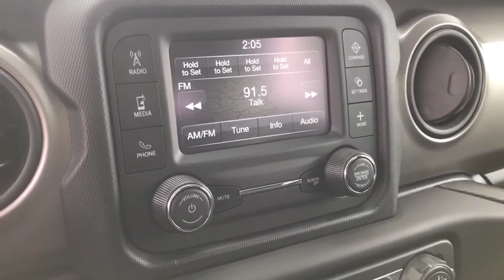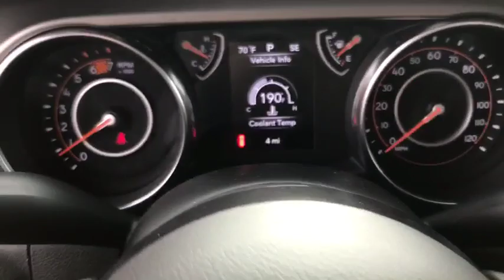2018 Jeep Wrangler Unlimited Peoria, Surprise, Avondale, Scottsdale, Phoenix, AZ 48267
Billet Silver Metallic Clearcoat New 2018 Jeep Wrangler Unlimited available in Peoria, Arizona at Moore Chrysler Jeep. Servicing the Surprise, Avondale, Scottsdale, Phoenix, AZ area.
2018 Jeep Wrangler Unlimited Sport - Stock#: 48267 - VIN#: 1C4HJXDN7JW304424

ENGINE: 2.0L I4 DOHC DI TURBO ETORQUE  -inc: GVWR: 5 400 lbs  Delete Alternator  700 Amp Maintenance Free Battery  Supplemental Heater  48V Belt Starter Generator,BILLET SILVER METALLIC CLEARCOAT,GVWR: 5 400 LBS,TIRES: 245/75R17 ALL SEASON  (STD),BLACK 3-PIECE HARD TOP  -inc: Rear Window Defroster  Freedom Panel Storage Bag  Rear Window Wiper/Washer,QUICK ORDER PACKAGE 28B  -inc: Engine: 2.0L I4 DOHC DI Turbo eTorque  Transmission: 8-Speed Automatic (850RE),TRANSMISSION: 8-SPEED AUTOMATIC (850RE)  -inc: Dana M200 Rear Axle  Hill Descent Control  Tip Start,BLACK  CLOTH LOW-BACK BUCKET SEATS,Four Wheel Drive,Power Steering,ABS,4-Wheel Disc Brakes,Brake Assist,Brake Actuated Limited Slip Differential,Steel Wheels,Tires - Front All-Season,Tires - Rear All-Season,Conventional Spare Tire,Tow Hooks,Intermittent Wipers,Variable Speed Intermittent Wipers,Rollover Protection Bars,Convertible Soft Top,Fog Lamps,AM/FM Stereo,Bluetooth Connection,MP3 Player,Steering Wheel Audio Controls,Auxiliary Audio Input,Driver Adjustable Lumbar,Pass-Through Rear Seat,Rear Bench Seat,Adjustable Steering Wheel,Trip Computer,Keyless Start,Cruise Control,A/C,Cloth Seats,Bucket Seats,Driver Vanity Mirror,Passenger Vanity Mirror,Floor Mats,Engine Immobilizer,Traction Control,Stability Control,Front Side Air Bag,Tire Pressure Monitor,Driver Air Bag,Passenger Air Bag,Passenger Air Bag Sensor,Child Safety Locks,Back-Up Camera